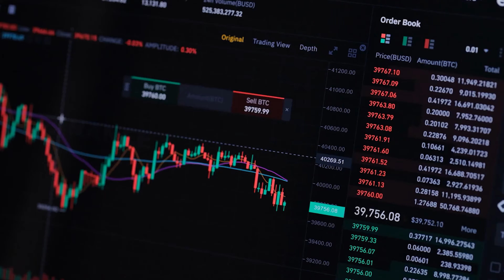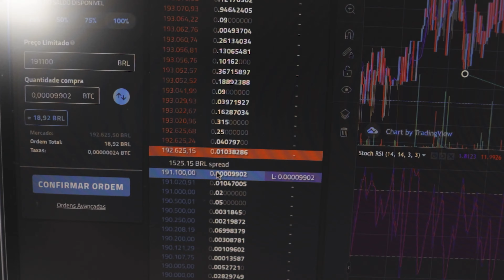Tentei Fazer Day Trade por 1 Semana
Até o final desse vídeo vou tentar transformar R$100 em mais de 1000$, será que eu consigo

Apesar de ter trabalhado no mercado financeiro, eu jamais tentei algo parecido, nunca me aventurei no mundo do Day Trade

Mas esse vídeo têm um objetivo, se obtivermos lucro, vamos doar para alguma instituição, por isso estou motivado em conseguir ganhar muitooo dinheiro

O intuito do vídeo é educacional, para mostrar que o Day trade não é algo sustentável ao longo prazo, até os grandes especialistas, grande parte não consegue resultados positivos.

Vou fazer um vídeo mais calmo, de um artigo acadêmico que prova que Day Trade não funciona

E quando vejo propagandas falando que é fácil, eu fico nervoso

Postarei a doação no Instagram

Edição por: @soaress.lcs